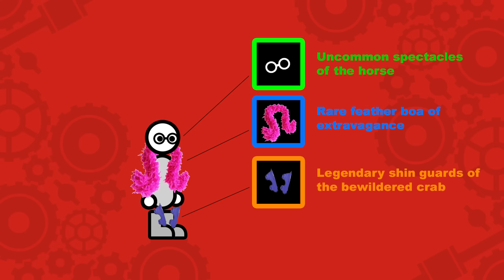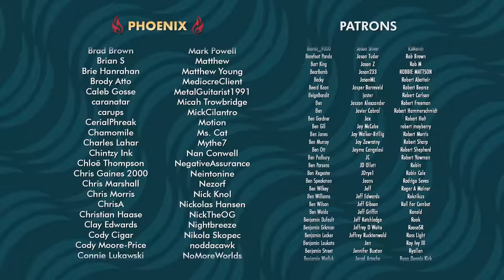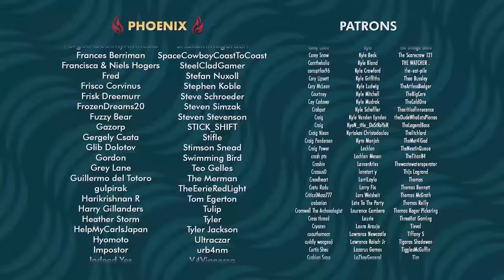Alan Wake 2 | Fully Ramblomatic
Introducing Fully Ramblomatic, the brand-new game review show from Yahtzee Croshaw.